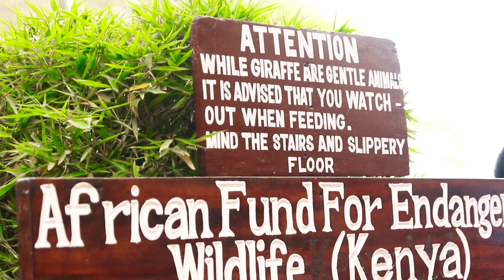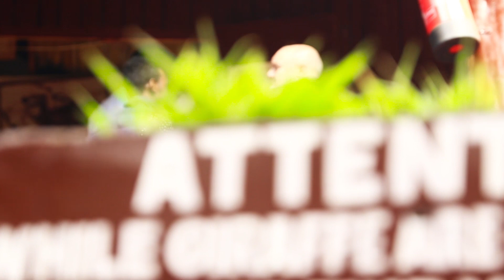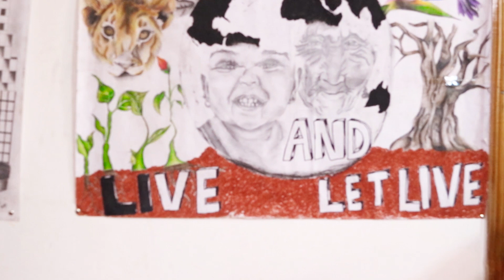JILAAGA DA'ADA YAR EE QORANE IYO BIG BRO Maxaa Kala Qabsaday By Ismadhaanto Ent